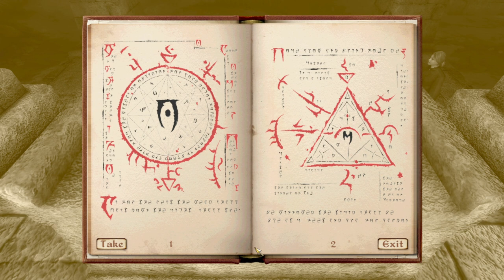What Happens if you SAVE THE SACRIFICE in The Elder Scrolls Oblivion?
During the Dagon Shrine questline in Oblivion,

Ruma Camoran will require you to kill a bound argonian named Jeelius in a sacrificial ceremony to prove your unflinshing devotion to Mehrunes Dagon, stating, '

"This pact must be sealed with red-drink, the blood of Lord Dagon's enemies. Take up the dagger and offer Lord Dagon the sacrificial red-drink, as pledge of your own life's blood, which shall be his in the end."

You can of course simple sacrifice the unconscious argonion by stabbing him, as intened & become a momentary member of the Mythic Dawn.

However, as the Main Quest requires the play to steal the Mysterium Xarxes, this membership is ultimately short lived & upon retrieving the book, the Statue of Merhunes dagon would most likely crush Jeelius.

If instead we chppse to revive him,  we will have the uphill task of keeping him alive as the dozens of Mythic dawn descend on us.

Understandably, Jeelius will be disoriented about what happened to him & reveal his identity;

"Where am I? What is this place? Arkay preserve me, I remember now ... hooded men grabbed me as I was leaving the Temple ... We must get out of here! Come on!"
Speaking to him again before you escape from the Mythic Dawn will have him say in a panic;

"By all that is holy, we must get out of this hellish place!"

Once he is out of harms way he will thank you, knowing that he would have died if you didn't intervene.

"Thank you for saving me, friend. I don't know who you are, but it is clear that Akatosh guides you. I am a priest in the Temple of the One in the Imperial City. Perhaps our paths will cross again one day."

If you ask him about the Mythic Dawn he will reveal he wasn't even aware of what the group was called;

"Is that who they were? All I know is that they intended to sacrifice me to their dark god. If only I could erase the memory of that hellish place."

Marked by providence Jeelius saunters off,

And we will be attacked by the many Mythic Dawn sleeper agents in retribution for our slight against lord dagon. Its at the Temple district we can find Jeelius at the very temple of the One in the Imperial city after we rescued him,usually be dressed in a robe he will more properly thank you for saving him earlier
"My friend! It is good to see you again. You risked your life to save me, a stranger. You are truly among the blessed of Arkay's children. As a small token of my gratitude, please allow me to share with you some of my small store of knowledge of the healing arts."

Speaking to him again after he grants you skill boost in Alchemy (+1), Mysticism (+1), and Restoration (+1) as long as your skill levels in those skills are less than ninety.

& will occasionally have him greet you with: "Arkay's blessings upon you."

Of course, as all things being ordained by the Gods, Arkays blessing will be physically manifested as it is at this very temple he was first ambushed, does the Mythic Dawns deity merhunes Dagon battle with Arkay for the very soul of Cyrodiil at the completion of the main questline.

My YouTube Gaming/Recording rig: